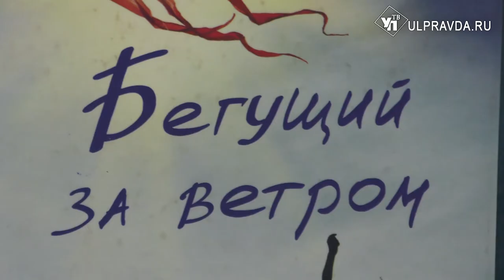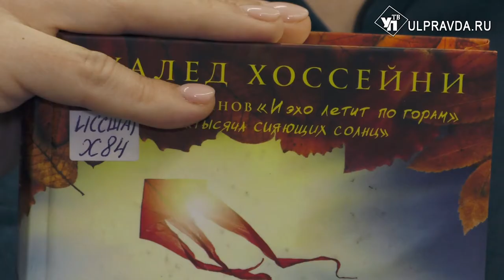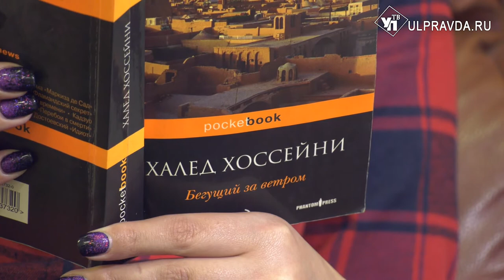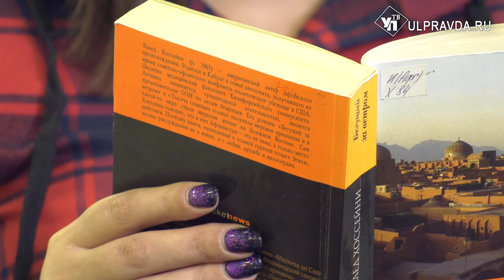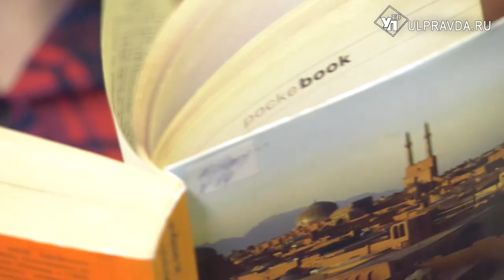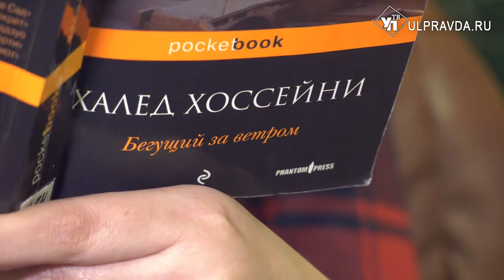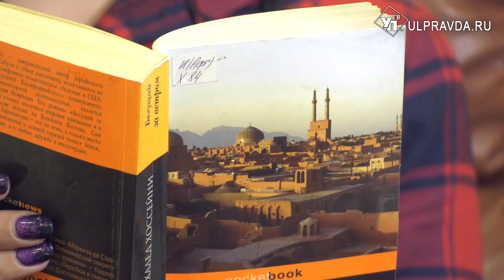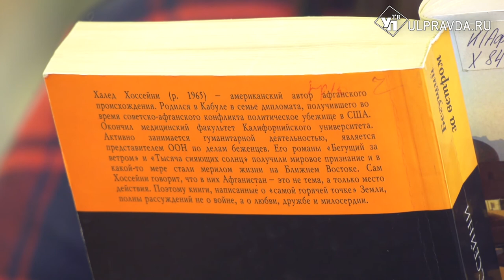Дежурный по чтению. «Бегущий за ветром» от Халеда Хоссейни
«Бегущий за ветром» (англ. The Kite Runner, дословно: «Запускающий змея») — дебютный роман Халеда Хоссейни, изданный в 2003 году.